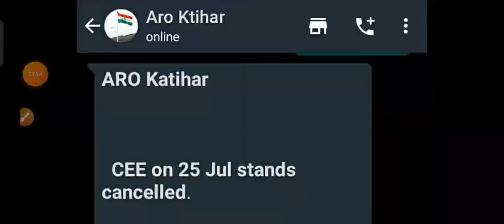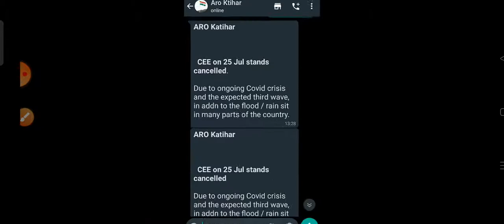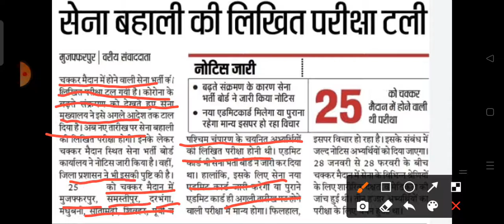All India Army 25 July CEE😭😭😭😭 Cancelled हो गया